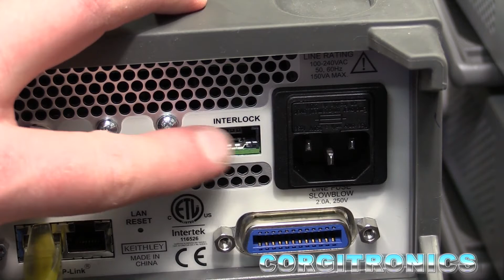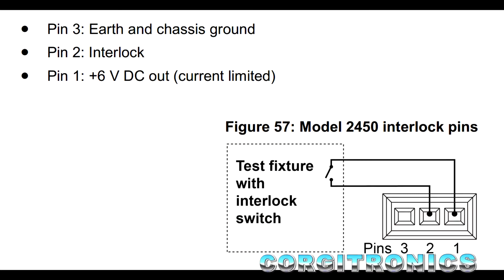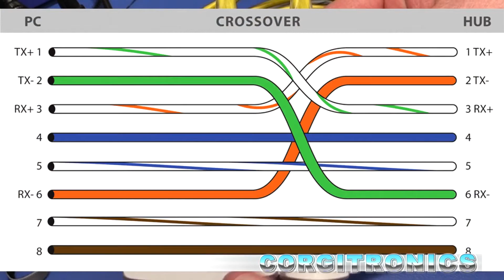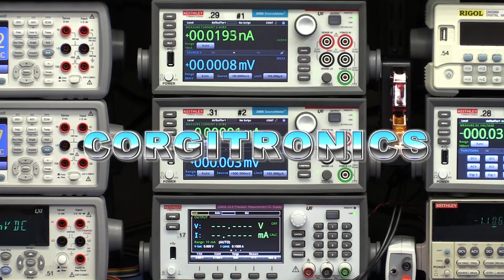2460 bench restack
To fit the new Keithley 2460 on the bench, I have to restack the equipment... to do that I have to shift the big equipment rack and then shift the bench.

And, showing the high voltage safety interlock.